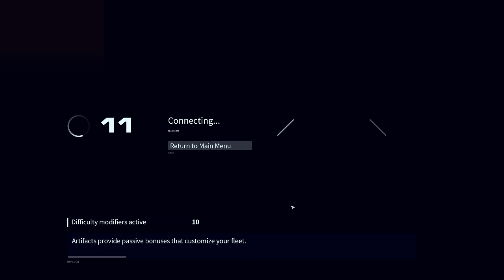Homeworld 3 - Wargames - LVL10: Carrier Who Survived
Играем с товарищами @CITADEL-STUDIO a.k.a. Hix'ом и товарищем @Alex_Twofoxich . Алекс нас тащил, но где-то и мне удалось оставить метку в истории. Пусть и без Имогентки )